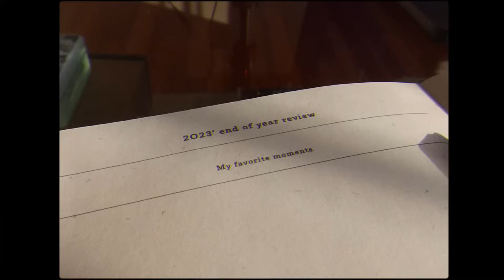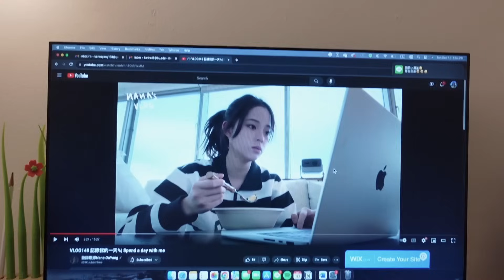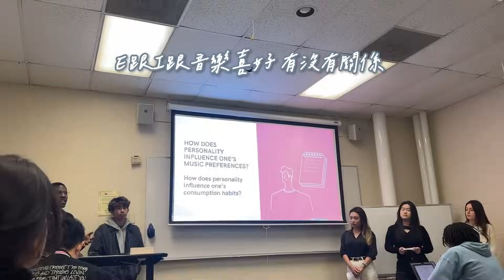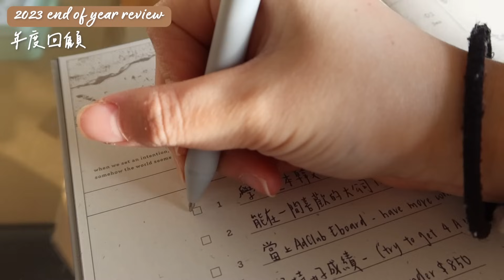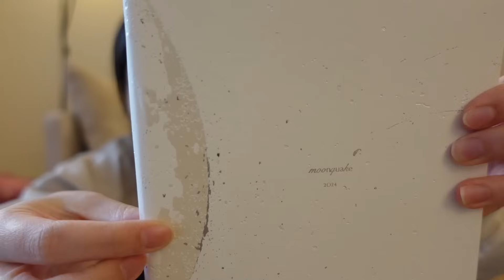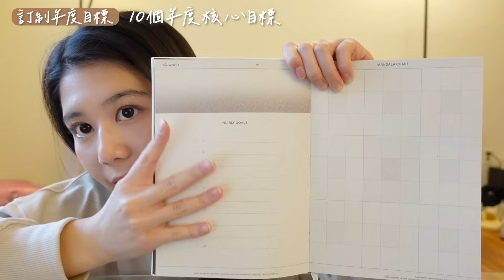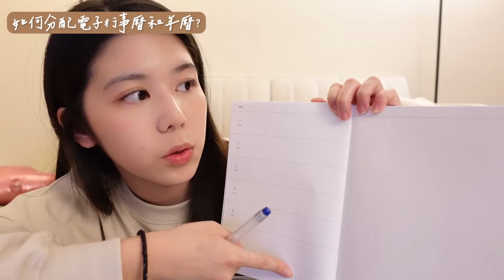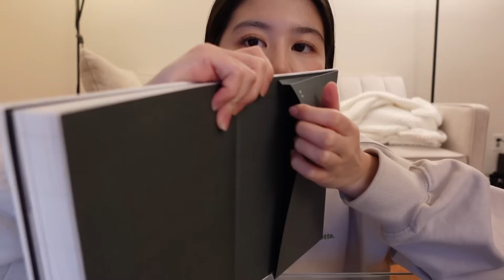Boston Vlog Ep.14 | 留學期末考週的動力✨ 回顧今年、一起寫年曆迎接明年！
給大家分享一下我的期末考週！
很多考試很多報告
但也很多自由時間可以自己安排🥸
有時候反而因此意外的焦慮
但又有好多好多小確幸！！
再加上這次終於來跟大家仔細分享我每年用的年曆
想知道我為什麼這麼愛Orlo的年曆 一定要看完～～～～～